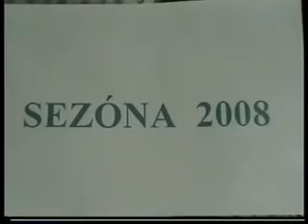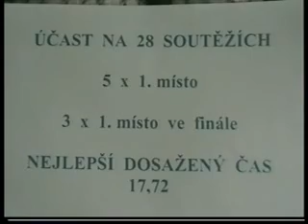SDH Výčapy muži - Sezóna 2008